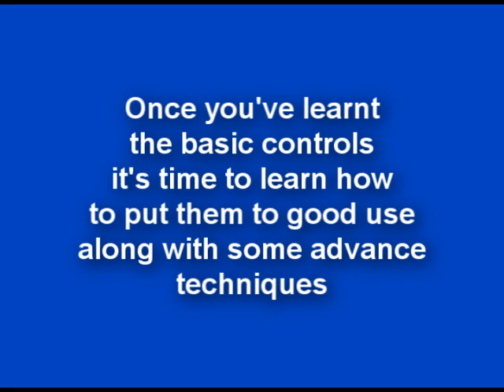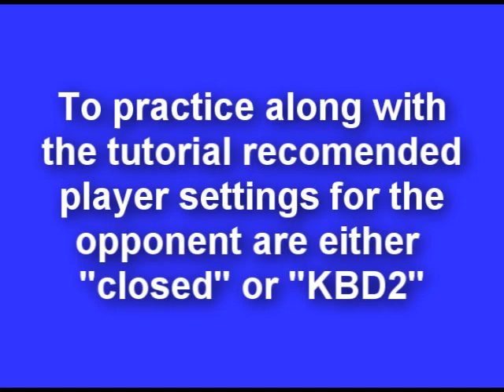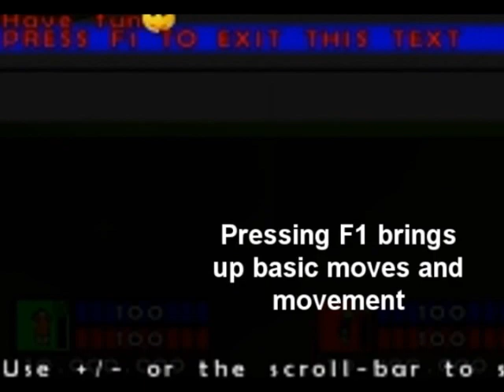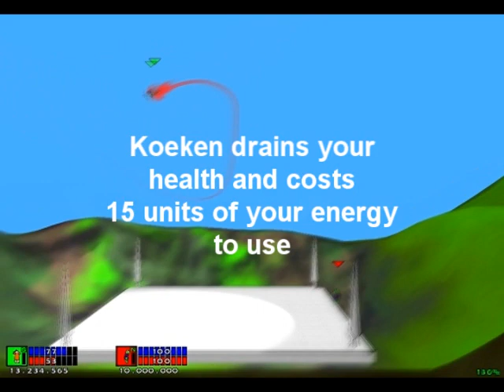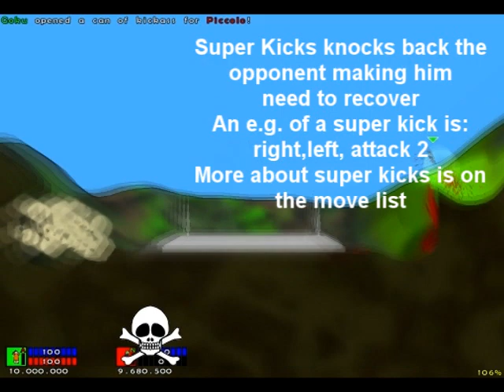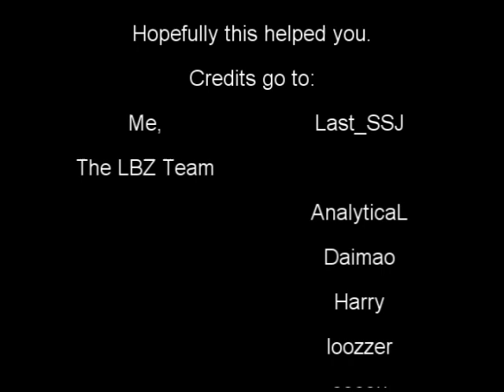LBZ3D v8303 Tutorial - Basics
A quick LBZ tut about basic things to help the newbs on lbz.

Hopefully this helped a few people, if there is any more questions just ask me on either youtube,lbz chat (Name: Last_SSJ), lbz forums (Name: Last_SSJ)